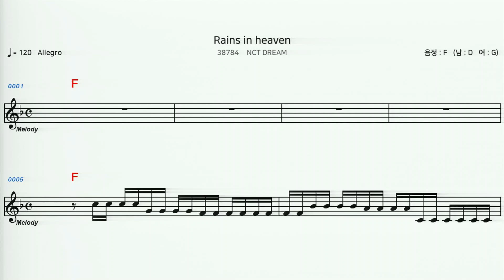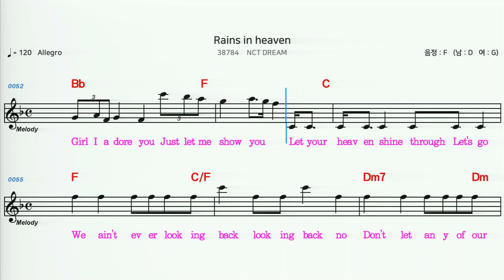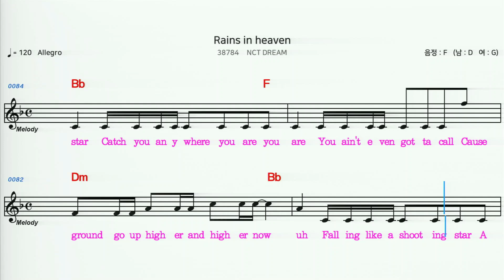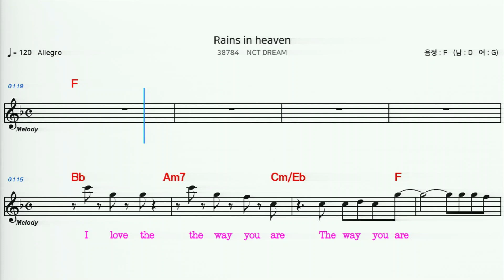(MR) 38784 Rains in heaven - NCT DREAM